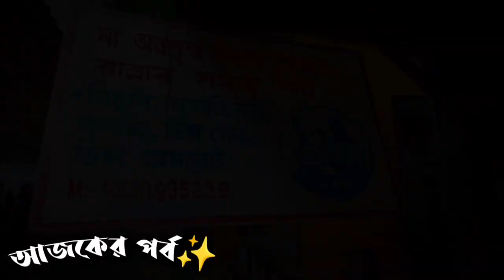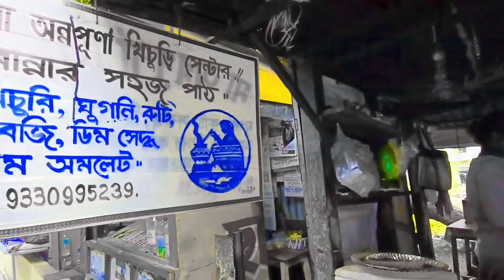মাত্র ২৫/-তিন রকমের item দিয়ে পেট ভর্তি খিচুড়ি😱সত্যি কি.?মা অন্নপূর্ণা খিচুড়ি@ThebBongGirls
মাত্র ২৫/-তিন রকমের আইটেম দিয়ে পেট ভর্তি খিচুড়ি😱সত্যি কি.?মা অন্নপূর্ণা খিচুড়ি

address👇
Dumdum Cantonment 1No Platform